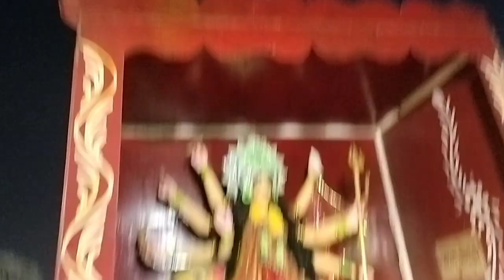जय मां वैष्णो देवी_ Devipatan Mela 2024 | Parmod Vlog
जय मां वैष्णो देवी_गुफा मंदिर 🙏|Devipatan Mela 2024 | Parmod Vlog